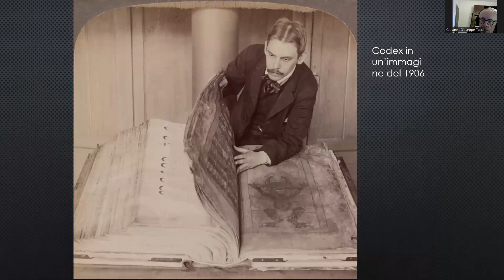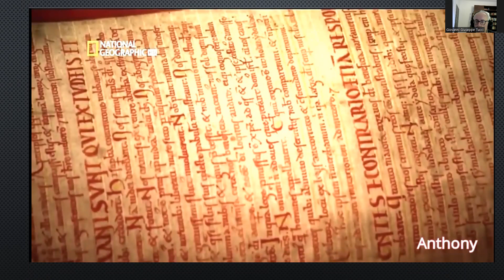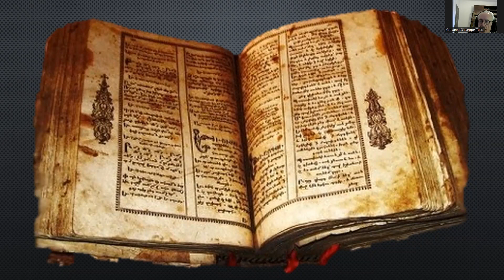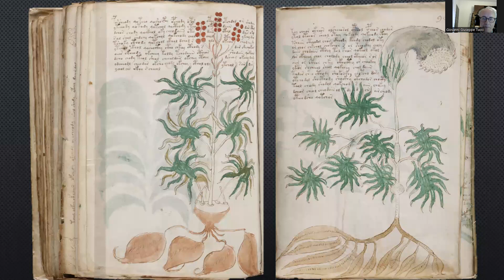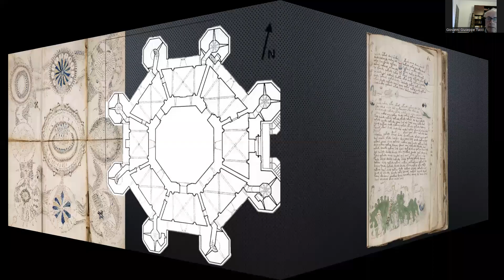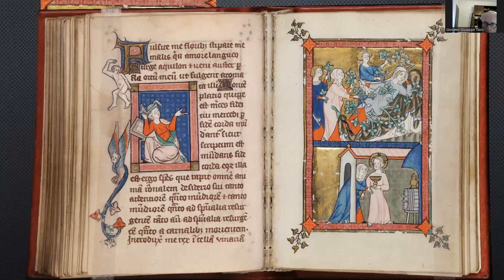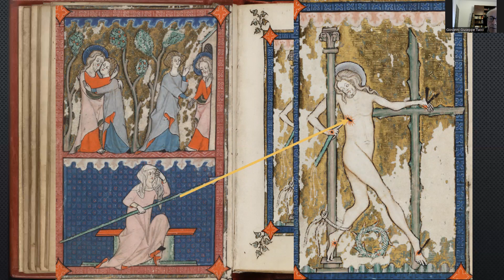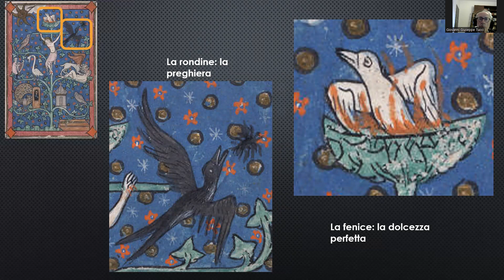Manoscritti seconda parte. Il mistero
Una selezione di manoscritti basata su quelli che celano un'insondabile mistero nelle loro pagine. A cura di Giovanni Tucci - Albero dei Pensieri